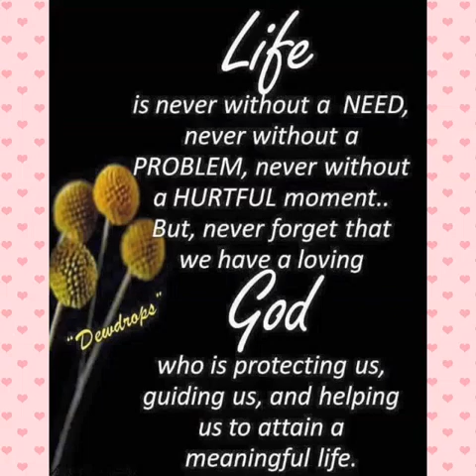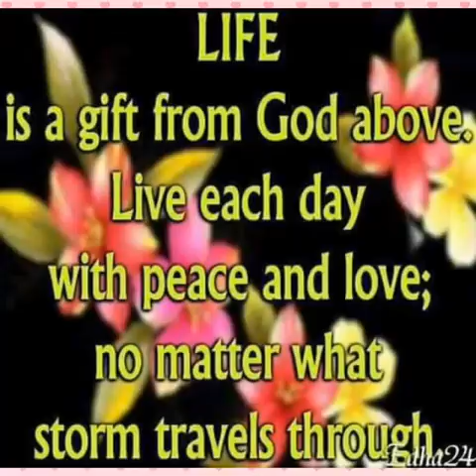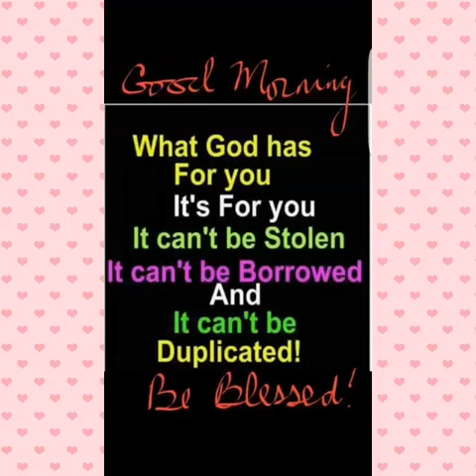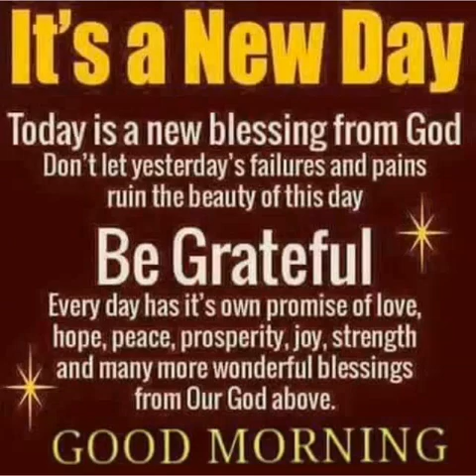Pastor Jeff shares a Word for today.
Good Morning from God! It's His New Day!  WORSHIP HIM!